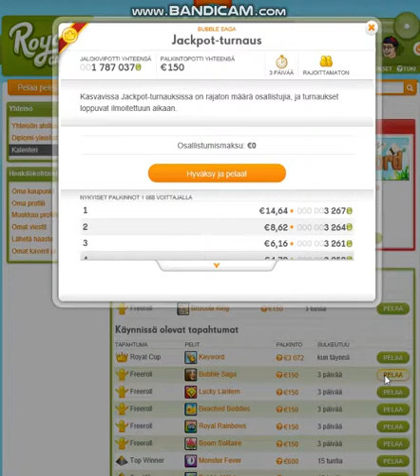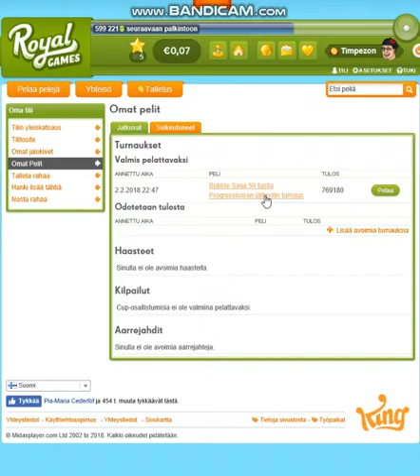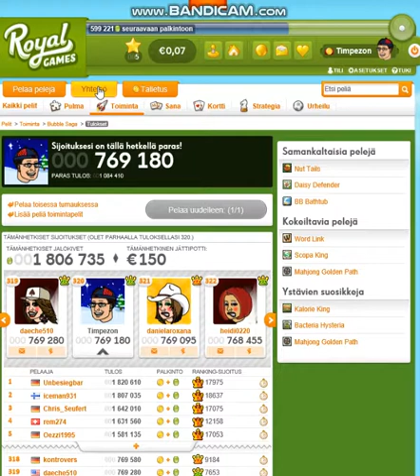Royalgames.com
Again... 1. Name player (usually leader)

Then start game...

Fiksut ei tonne kusetuspaikkaan rahojaan pistä. :)